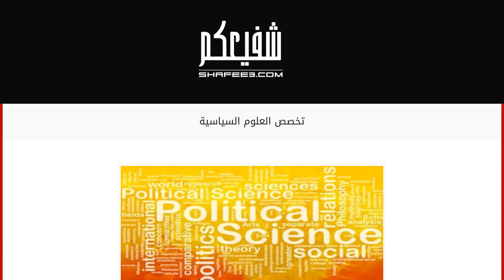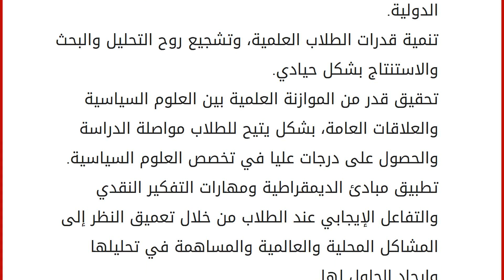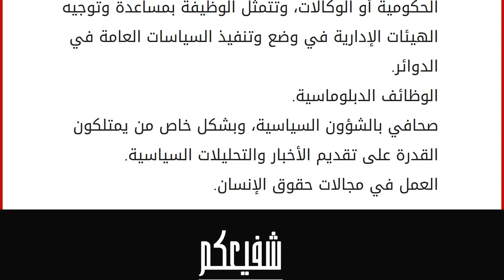تخصص العلوم السياسية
محتويات
١ تخصص العلوم السياسية
١.١ أهداف تخصص العلوم السياسية
١.٢ مساقات تخصص العلوم السياسية
١.٣ فرص العمل تخصص العلوم السياسية
تخصص العلوم السياسية هو أحد تخصصات العلوم الاجتماعية التي تدرس نظرية السياسة، وطرق تطبيقها، وطرق تحليل ووصف الأنظمة السياسية، وسلوكها، وأثرها على المجتمع بشكل أكاديمي نظري وبحثي، وتتضمن الحقول الفرعية التي يتناولها التخصص؛ كالمدنيات، والفلسفة السياسية، والنظرية السياسية، والأنظمة القومية، والقانون الدولي، والحريات العامة، وحقوق الإنسان، والعلاقات الدولية والدبلوماسية، ويستمر برنامج تخصص العلوم السياسية في معظم الجامعات أربع سنوات، يمنح بعدها الخريج درجة البكالوريوس في العلوم السياسية. أهداف تخصص العلوم السياسية تأهيل الطلاب بشكل فكري وعلمي، وتطوير مهاراتهم في الكتاب والبحث العلمي، وتطوير قدراتهم في المشاركة في الحوار والنقاش بشكل يصقل شخصياتهم وينمي قدراتهم على ا